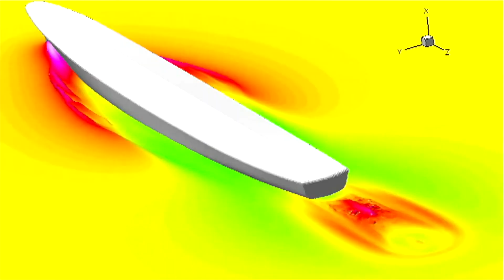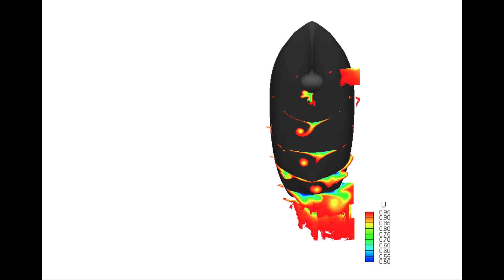Iowa's hydroscience and engineering towing tank conducts scale-model physical experiments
The UI’s reputation as a leader in hydroscience research helps attract top talent. Casey Harwood, an assistant professor of mechanical and industrial engineering and an expert in naval architecture and marine engineering, says a chance to work in the UI’s state-of-the-art research labs, including the towing tank and wave basin, definitely was enticing.

“I knew that Iowa was the standard by which a lot of other institutions measured their research activities and results,” says Harwood. “For me and a lot of people in the world of naval hydrodynamics, Iowa is synonymous with methodical and scientifically rigorous experiments.”